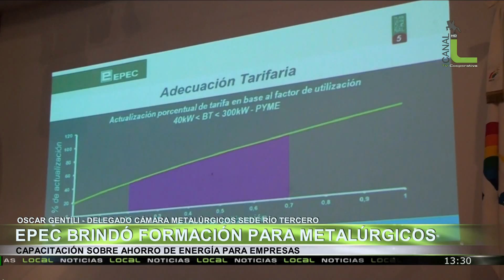EPEC Brindo Capacitación Para Metalúrgicos, Parte 2